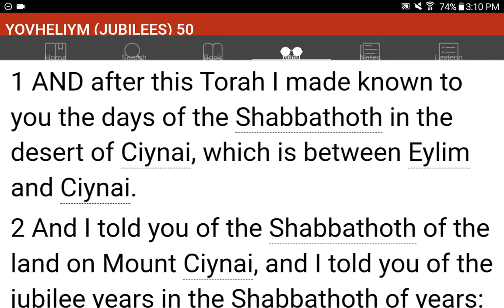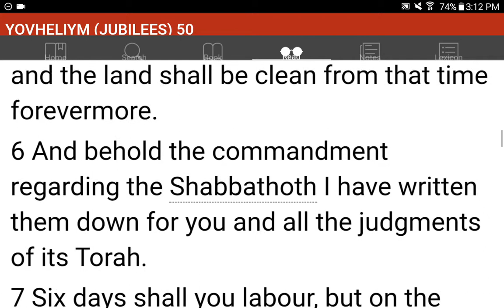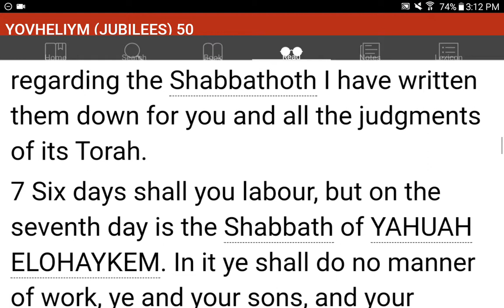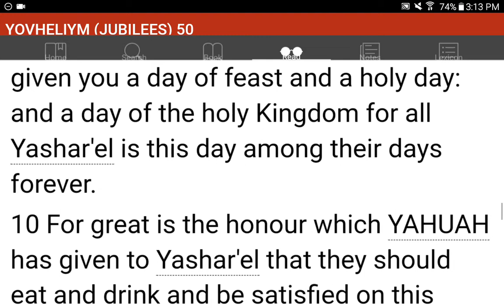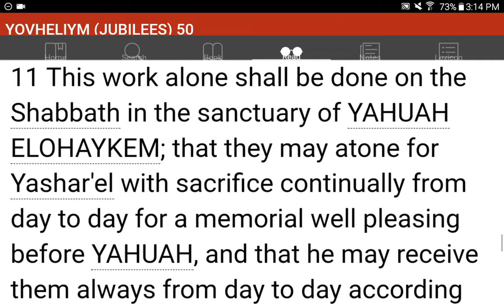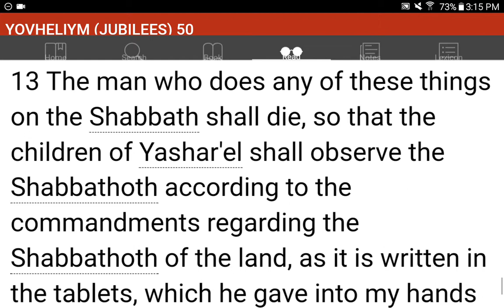💜h?™ "What's the MOST HELPFUL & SIMPLEST WAY that WORKS?"™ GIVE 1P/Month NOW! GCash